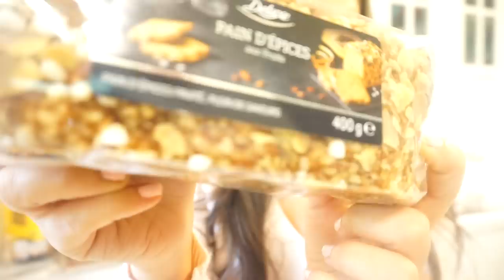RETOUR DE COURSES LIDL // C'EST DU JAMAIS VU À CE PRIX LÀ 😱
3 euros offert à l'inscription sur le site FABULEOS après votre premier achat.